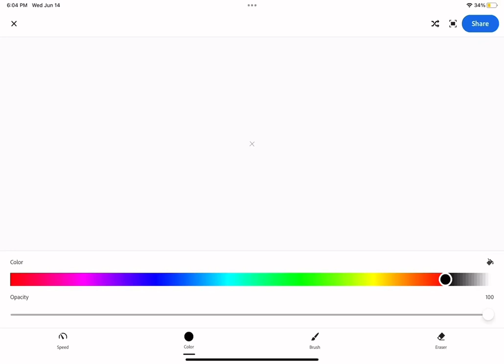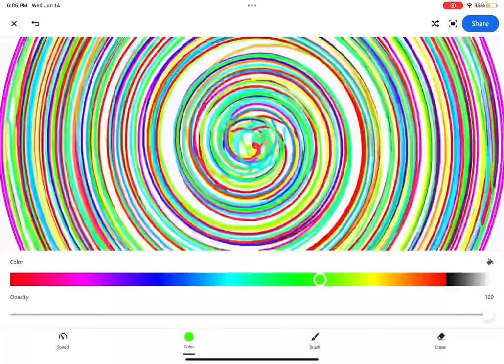Madeline and Amelia Go To The Toy Store!!! Get Whatever Toys You Want !!!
Madeline and Amelia go to the toy store and get whatever they want.